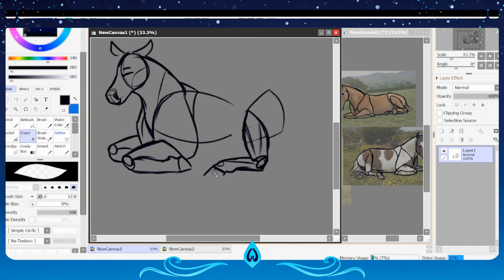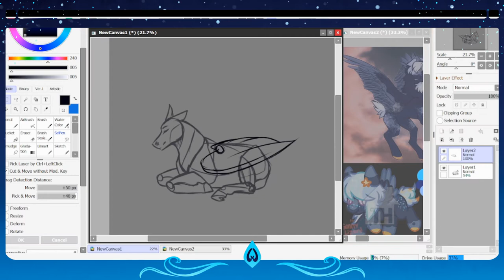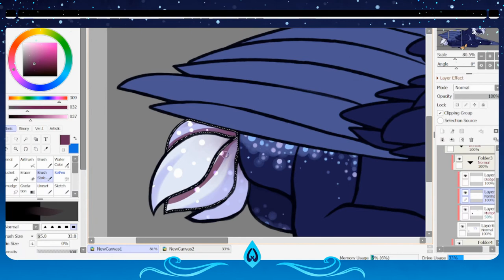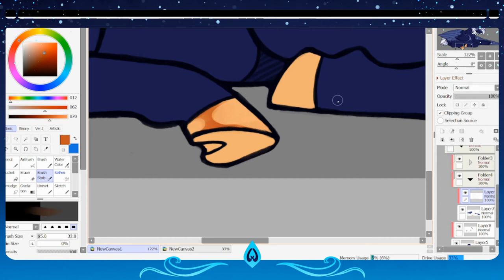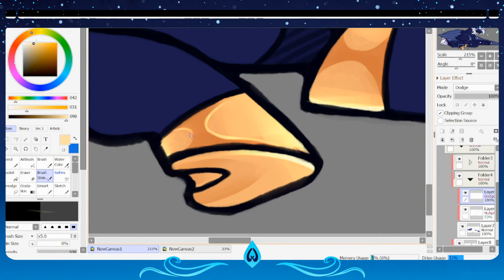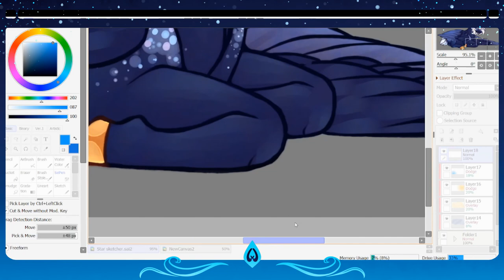Sleepy Stars .:Speedpaint:.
~READ MEEE~

Ayo! What's goin on guys?
This was some owed art for someone on discord!
He was trading characters for art and one of'em caught my eye, so I messaged her!
The character was really fun to draw, hope y'all enjoy!

                                                                 -Knight

(If I missed one please tell me!)

~=Info=~

Time: 3 hours 50 minutes
Art by: Me
Character: Star Sketcher (Chantecler)

~=Self critique=~

-I like the pose! The construction kinda came out weird, but I'm happy with the end result!
-The editing didn't come out too well. My videos have been too fast recently so I'm gonna try and work on that
-Only partly rendering was fun to try

~=Programs used=~

Drawing: Paint tool sai v2
Tablet: huion kamvas 13
Recording/sreaming: MultiCam Capture Lite and Obs studio
Editing: Corel VideoStudio 2021

~=Art status=~

ArtTrades: Open
Collabs: Open
Commissions: Open
Requests: No